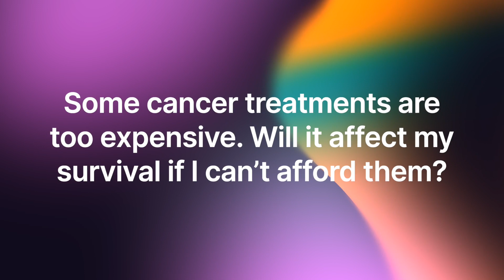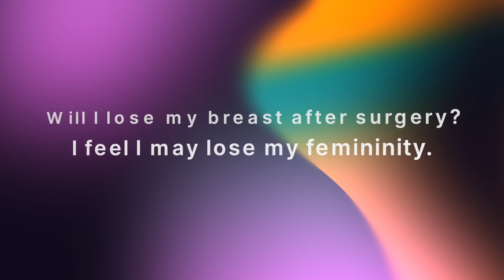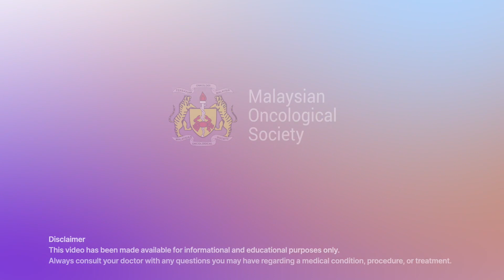Breast Cancer Treatments - Part 2: Overcoming fears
Presented by Dr Mastura Md Yusof
Clinical Oncologist, Malaysian Oncological Society

Chapters:
0:00 Introduction
0:06 Some cancer treatments are too expensive. Will it affect my survival if I can’t afford them?
1:16 Cancer treatment scares me, especially chemotherapy. I heard that people can die from treatment.
2:17 Finishing treatment can take up to a year. Is it true that some patients don’t stop having chemo?
3:47 I'm afraid of radiotherapy. I heard that the radiation is harmful to my body and people around me.
4:31 I heard that some treatments will render me with early menopause. How do I deal with this?
6:17 Will I lose my breast after surgery? I feel I may lose my femininity.
7:33 Can I continue working while undergoing treatment?